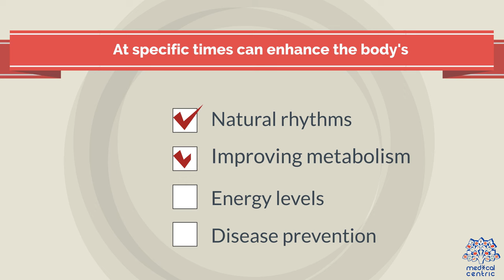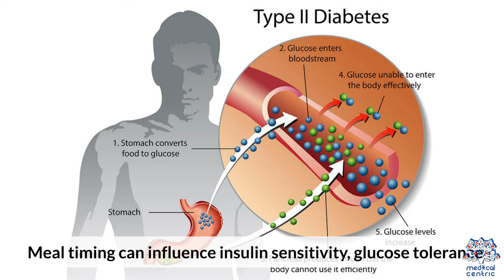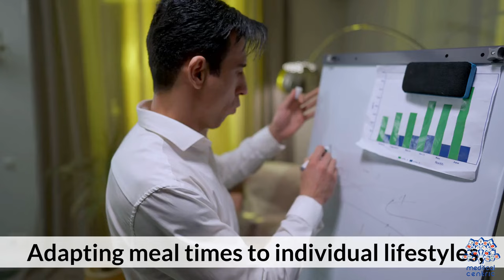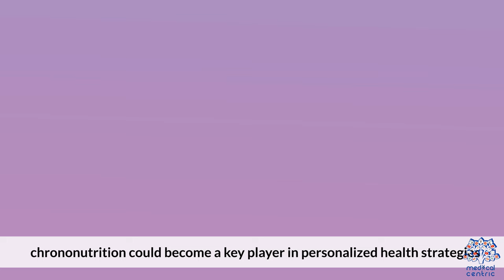Chrononutrition Strategies: Plan Your Meals for Ultimate Health Benefits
In the quest for optimal health and vitality, we often focus on what to eat, overlooking an equally crucial aspect: when to eat. Enter Chrononutrition, a revolutionary approach that aligns our eating patterns with our body's internal clock. This science-backed strategy promises not just to enhance weight management but to improve overall health. Let's dive into how timing your meals according to your body's natural rhythms can lead to remarkable health benefits.
The Science of Chrononutrition

Chrononutrition stems from chronobiology, the study of biological rhythms. Our body operates on a 24-hour cycle known as the circadian rhythm, influencing sleep, metabolism, and even hormone levels. Chrononutrition suggests that syncing our meal times with our body's clock can optimize nutrient absorption, metabolism, and overall health.
The Best Times to Eat

    Breakfast: Dubbed as the most important meal of the day, eating breakfast within an hour of waking up kick-starts your metabolism. It's ideal for stocking up on energy as your body is primed for absorption in the morning.

    Lunch: Aim for midday, between 12 pm to 1 pm, when your digestion is at its peak. This timing supports efficient nutrient breakdown and energy production.

    Dinner: Your last major meal should be in the early evening, around 6 pm to 7 pm. Eating dinner early helps ensure that your body isn't overloaded with digestion tasks when it's gearing down for rest.

Health Benefits of Chrononutrition

    Enhanced Weight Management: Aligning eating patterns with your circadian rhythm can help regulate appetite, reduce cravings, and prevent overeating, contributing to weight loss.
    Improved Metabolism: Meal timing influences insulin sensitivity, which plays a crucial role in metabolism. Chrononutrition can help maintain stable blood sugar levels, reducing the risk of diabetes.
    Better Sleep Quality: Eating late can disrupt your sleep cycle. By dining earlier, you give your body ample time to digest, promoting restful sleep.
    Boosted Energy Levels: Regular, well-timed meals can prevent energy dips and maintain steady energy throughout the day.

Practical Tips for Implementing Chrononutrition

    Consistency is Key: Try to eat your meals at the same times every day to help regulate your body's internal clock.
    Mindful Snacking: If you need to snack, opt for small, nutritious options that won't spike your blood sugar levels.
    Hydrate Well: Drinking water throughout the day aids digestion and overall bodily functions.
    Listen to Your Body: While general guidelines are helpful, individual needs can vary. Pay attention to how your body responds and adjust accordingly.

Conclusion

Chrononutrition offers a fascinating lens through which to view our dietary habits, emphasizing not just the quality of our food but the timing of our meals. By understanding and applying the principles of chrononutrition, we can work with our body's natural rhythms to enhance our health, energy, and well-being. It's a reminder that in the realm of health, timing is indeed everything.